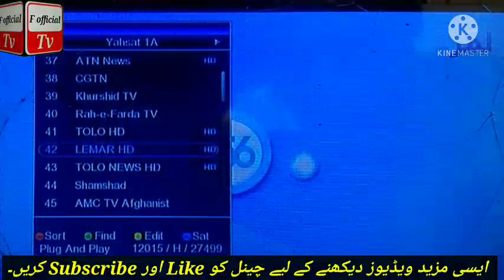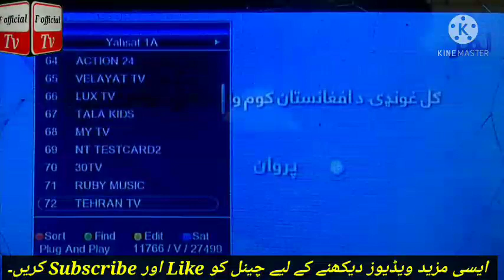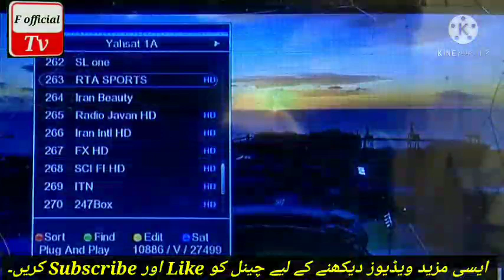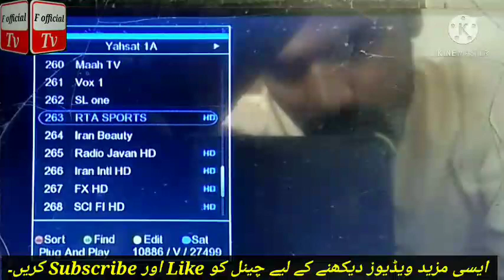how to watch ipl free 2021, free sports chennal, F official tv